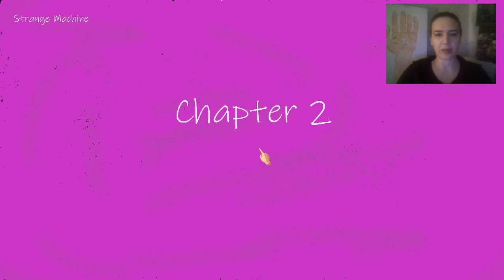Fuschia Game (FREE DL Link)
From the Developer:
Fuchsia is a strange and comedic point-and-click puzzle adventure, with witty dialogue and an intriguing story. Discover the grand mystery behind the strange island that you wake up on. The island's great secret isn't a smoke monster or an ancient fraternal rivalry, but it may just blow your socks off...